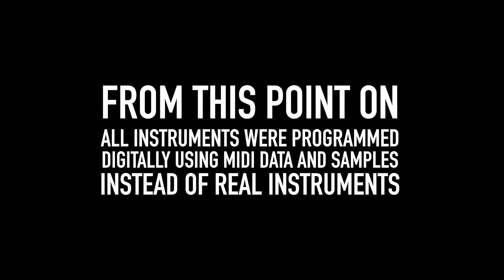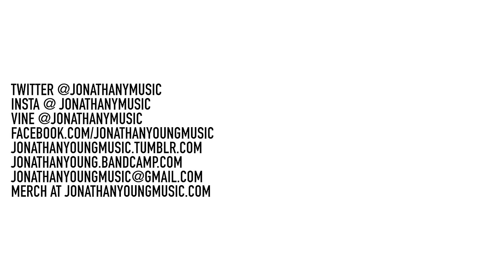Road to El Dorado Theme // Jonathan Young ROCK COVER VERSION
Support Jonathan Young and listen to the song here!